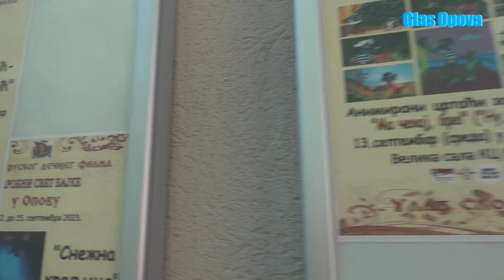POCEO FESTIVAL RUSKOG DECIJEG FILMA U OPOVU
Svečano otvorena Nedelja ruskog dečijeg filma „Čarobni svet bajke“

OPOVO, 13. septembar 2023 – Peti put zaredom, u organizaciji Udruženja sunarodnika i prijatelja Rusije „Srbija u srcu – Rusija u duši“ počela je Nedelja ruskog dečijeg filma pod nazivom „ČAROBNI SVET BAJKE“. U prisustvu dece, predstavnika lokalnih javnih ustanova, Nacionalnog saveta ruske nacionalne manjine u Srbiji, Ruskog centra za nauku i kulturu u Beogradu, svečano otvaranje je održano u velikoj sali Kulturnog centra Opovo.
„U okvirima manifestacije, pored projekcija ruskih filmova organizovani su: Nacionalni likovni konkurs Čarobni svet bajki, Literarno takmičenje Napiši bajku, a među njima je i Stručna tribina Vaspitni uticaj bajke na decu.
Ove godine manifestacija se realizuje uz finansijsku pomoć lokalne samouprave i Nacionalnog saveta ruske nacionalne manjine u Srbiji, a podršku u organizaciji i izvođenju aktivnosti pružili su domaći partneri: Kulturni centar Opovo, OŠ „Dositej Obradović“, Predškolska ustanova „Bambi“ i naš počasni gost Vjačeslav Čarski, zamenik direktora Ruskog doma u Beogradu.